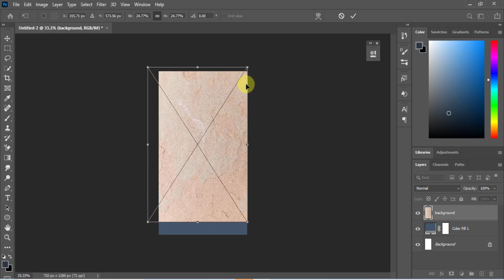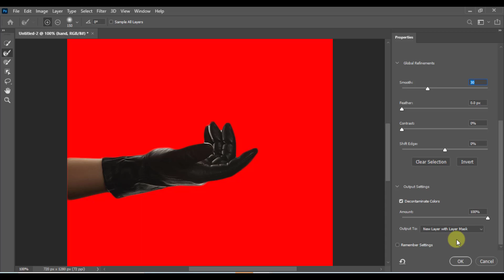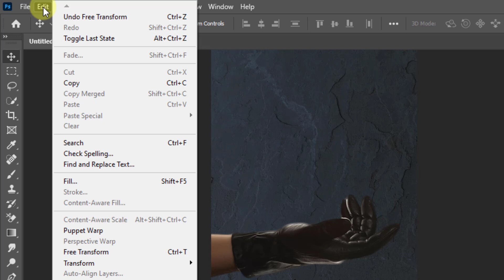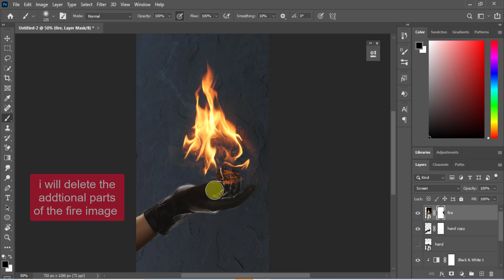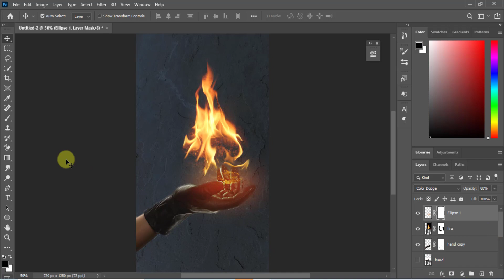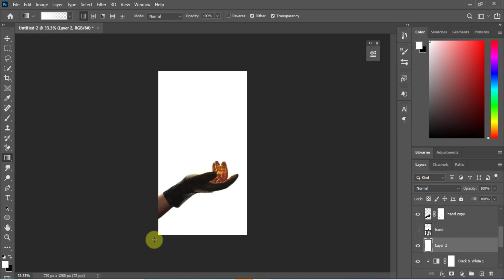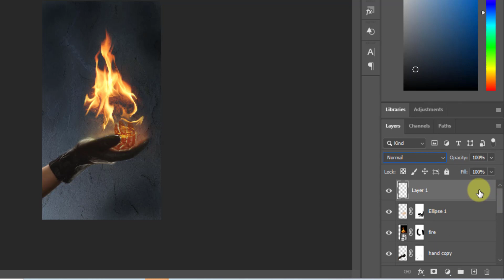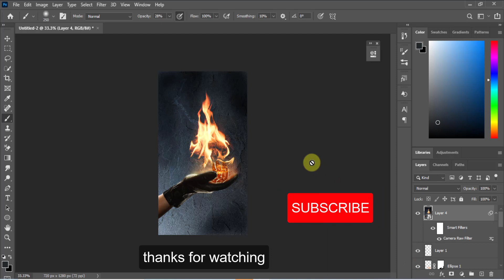fire effect in photoshop - photo manipulation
in this easy  tutorial video we are going to learn how to make fire effect on a photo and how to use puppet warp and more effects using photoshop